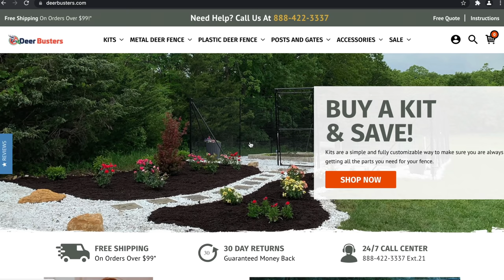We Got That DEER FENCE—FINALLY! — Ep. 070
Though it was two months behind our planned schedule, we finally DID get that deer exclusion fence that we wanted. Though we couldn't afford the entire (extended) run, we made due with a temporary fence that connects the newly installed fence with the pre-existing one. There are still some weak areas in the old fence that we're fixing, but luckily the winter hasn't been a bad one this year and the deer pressure has been light thus far.

(Stay around to the end to get some more deer humor)...

OTHER CHANNEL
➨ Plant One On Me: